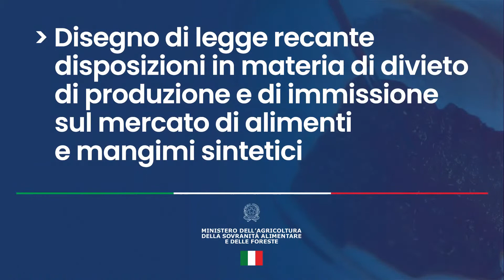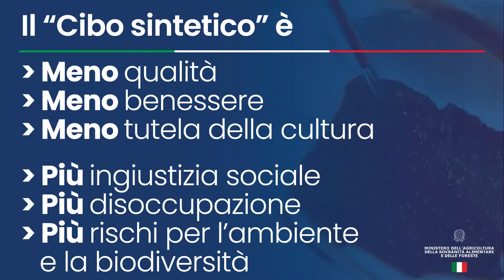Roma - Conferenza stampa del Consiglio dei Ministri n. 26 (28.03.23)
- Roma - Conferenza stampa del Consiglio dei Ministri n. 26
Roma, 28/03/2023 - Conferenza stampa al termine della riunione del Consiglio dei Ministri. (28.03.23)